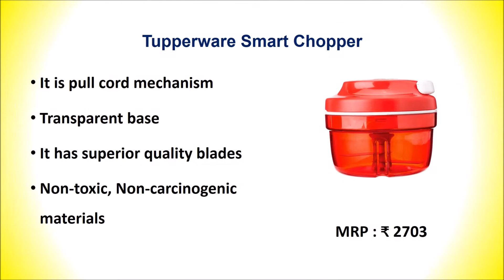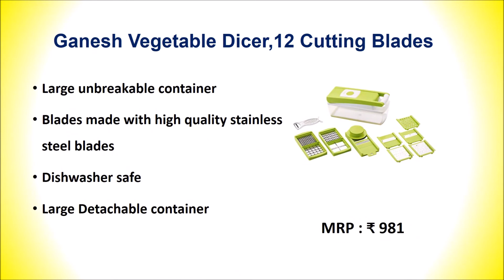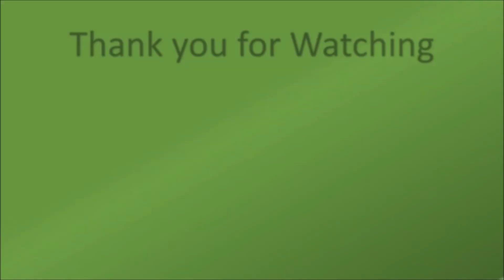Best Vegetable Chopper in India | CHOPPER VEGETABLE CUTTER | MANUAL CHOPPER -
Best Vegetable Chopper in India

Editors Choice : Pigeon Plastic Handy Chopper
List of Top 10 Best Vegetable Chopper in India

1. Pigeon by Stovekraft New Handy Plastic Chopper

2. Ganesh Vegetable Dicer,12 Cutting Blades

3. Prestige 3.0 Plastic Veggie Cutter

4. Ganesh Easy Pull Smart Plastic Chopper

5. Wonderchef Turbo Plastic Food Processor

6. Amiraj Plastic Vegetable Cutter

7. Shri Krishna Ankur Vegetables Chipser

8. Nova Quick Cut Small Plastic Handy Chopper

9. Tupperware Smart Chopper

10. Home Puff Vegetable Chopper

While doing a cooking preparation we want to do lots of vegetable chopping at that time we do with knife and it took lots of time. To save a time, you must use Best Vegetable Chopper. There are many vegetable choppers are designed to chop many vegetables and fruits.

Brands having Best Vegetable Chopper in India:
Prestiage, Pigeon, Ganesh, Wonderchef